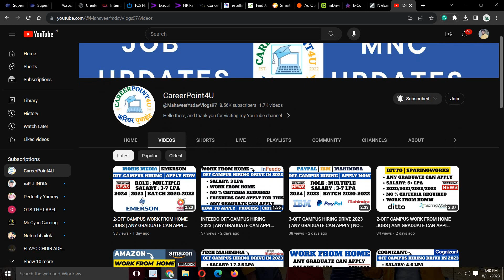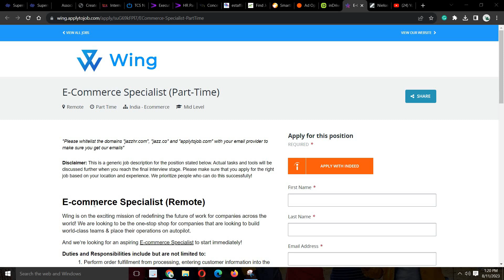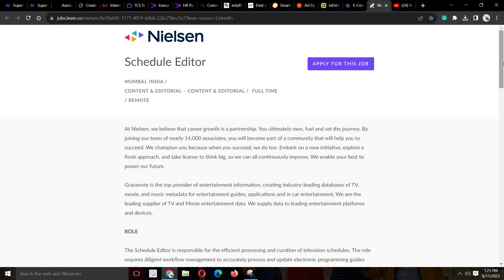2-OFF CAMPUS WORK FROM HOME JOBS | ANY GRADUATE CAN APPLY | NO % CRITERIA | MUST APPLY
2-OFF CAMPUS WORK FROM HOME JOBS | ANY GRADUATE CAN APPLY | NO % CRITERIA | MUST APPLY

📌 1. WING  Recruitment Direct Apply Link:- WORK FROM HOME

Social Handles:
Job Updates Channel:---